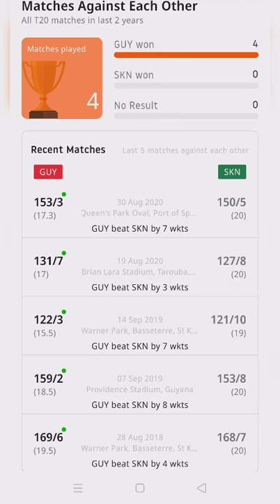GUY VS SKN DREAM11 GL TEAM PREDICTION TODAY 100% WINNING